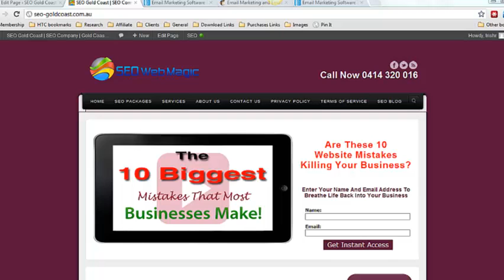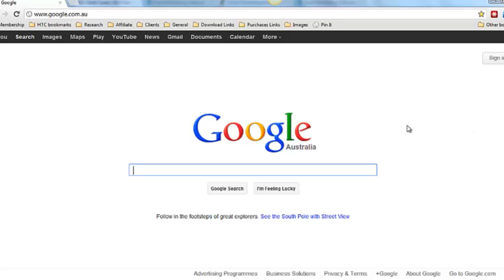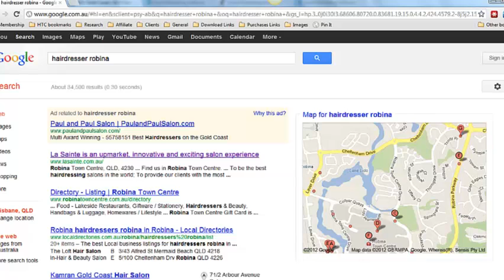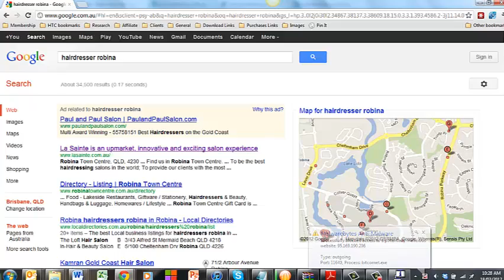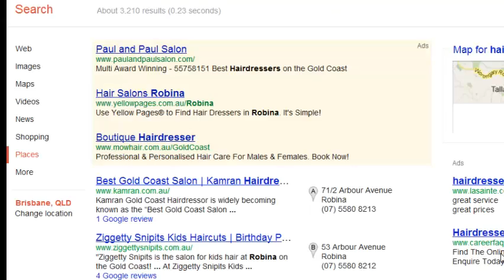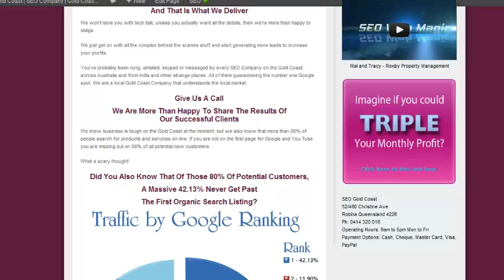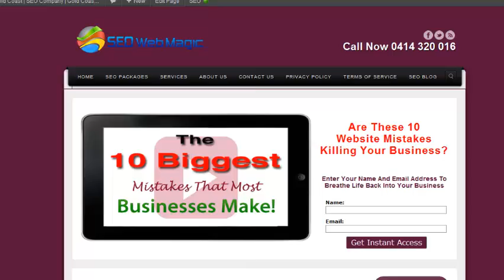10 Biggest Website Mistakes - Video Five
This is the fifth Video in the Series - 10 Biggest Website Mistakes.

Did you ever watch that amazing movie "Field of Dreams" with Kevin Costner?  His message was "Build It And They Will Come".  A lot of people build a website and then operate from this principle.  Sorry, it isn't going to happen!

You need to employ sophisticated Search Engine Optimisation strategies to make the most of Google, Yahoo and Bing.

You also need to find the best keyword for your product of service.  You need keywords that have a lot of searches and low competition to get the best results.

For local bricks and mortar businesses you also need to have a fully optimised Google + Local listing.  This is the fastest way to the top of Google Search.

There are a number of SEO tactics that you can use to enhance both your website and your Google + Local listing.